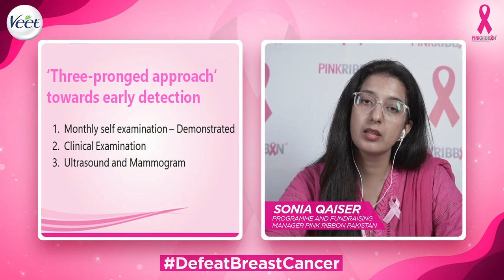Breast Cancer Awareness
Break the taboo and join us for an insightful talk on breast cancer. Spread the word and help save lives because together we can